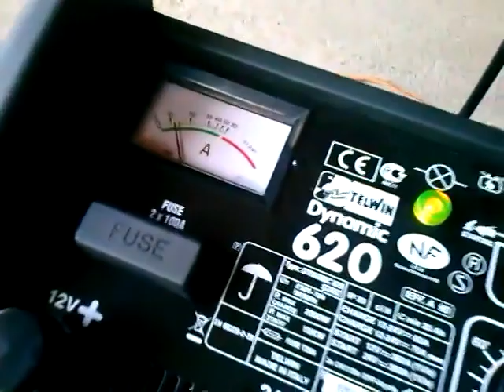ابتكار أبو الفكرة